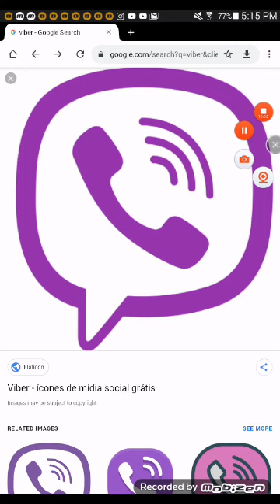Viber fillmore rio , especial dia de passeio dia 26 de dezembro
Especial aventura das amiga com intro e efeitos massas